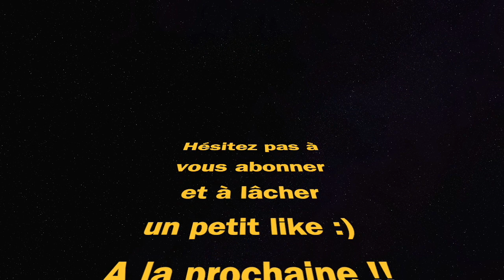34 kills BRYSON 800 gameplay (Call Of Duty Modern Warfare 2)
Bryson 800 Call Of Duty Modern Warfare 2 gameplay multijoueur multiplayer ps4